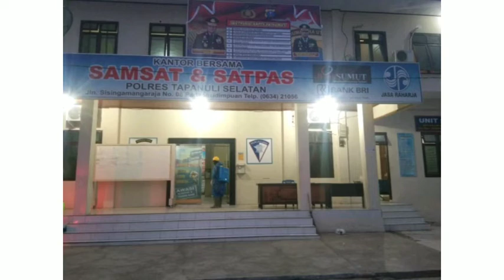Giat Penyemprotan Desinfektan Di Mako Satlantas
Giat penyemprotan di Mako satlantas berupa desinfektan untuk mencegah penyebaran virus covid 19 di area perkantoran Satlantas Polres Tapsel. Demikian terimakasih